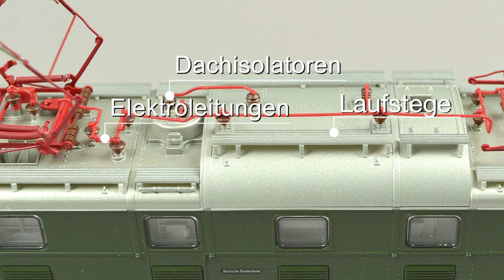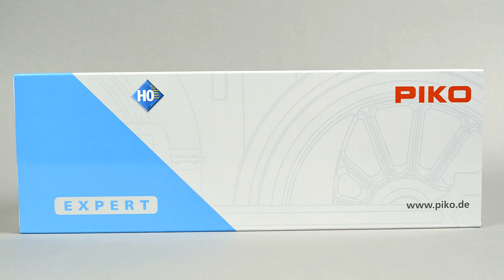Produktvorstellung PIKO Baureihe 152 (E52)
Frank Buttig stellt die Oldtimer-Ellok Baureihe 152 von PIKO vor.